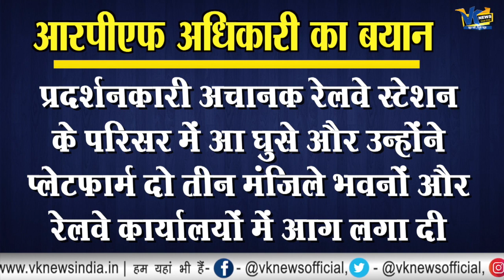नागरिक संशोधन बिल के विरोध में सड़कों पर उतरे मुसलमानों ने बवाल कर दिया!